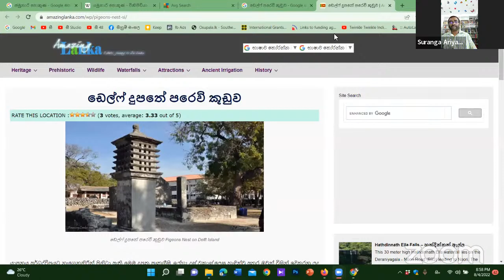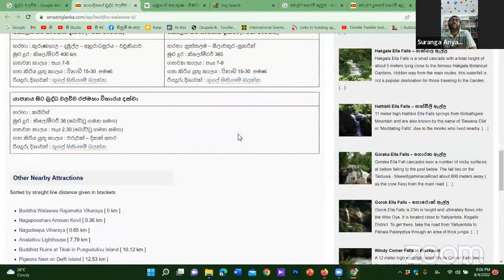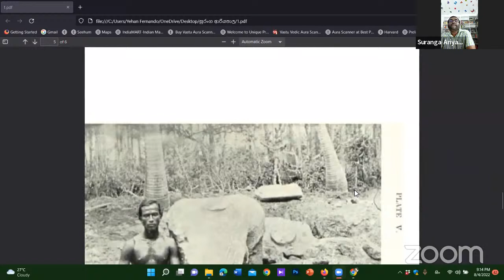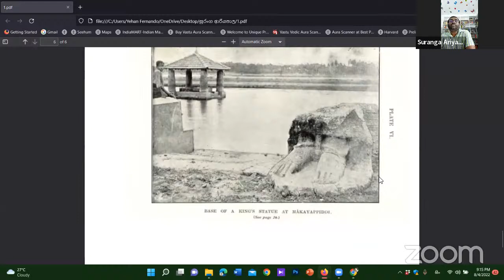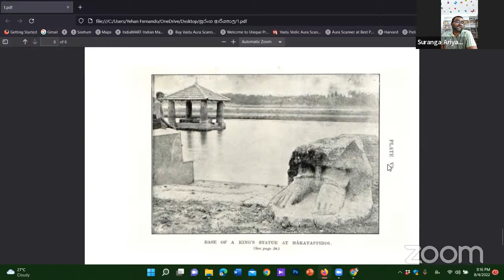සීහුම් මංසල 277 - යාපනය අර්ධ ද්වීපයේ පුරාවිද්‍යා උරුමය - ශාස්ත්‍රීය පර්යේෂක සුරංග ආරියපාල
දිනපතා අපගේ වීඩියෝ නරඹා ඔබගේ අදහස් Comment කරන්න.
අන් අයටද දැන ගැනීම සදහා Share කරන්න.

ජනක ප්‍රියන්ත දයාරත්න
(සිවිල් ඉංජිනේරු විශ්ව විද්‍යාල බාහිර කථිකාචාර්ය විද්‍යාත්මක වාස්තු පර්යේෂණ ආයතනයේ ප්‍රධාන පර්යේෂක)

🔴 මූලාශ‍්‍රය දක්වන සාධාරණ භාවිතය සඳහා කිසිදු හිමිකමක් ඇවිරී නැත෴